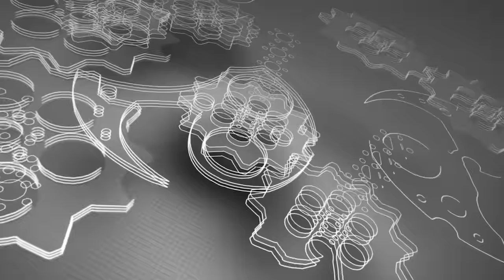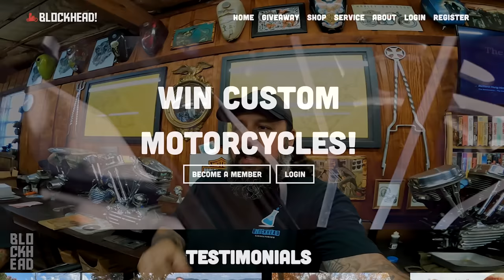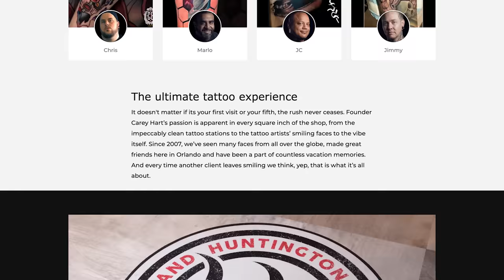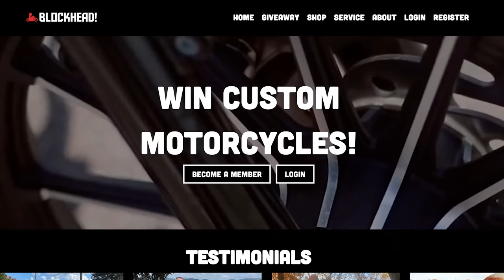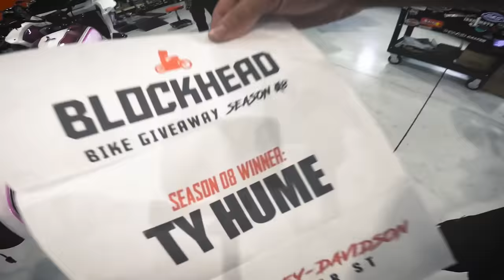CHOPPER MOTORCYCLE BUILD (Shovel Panhead Ep.1)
Custom Harley-Davidson Panhead build! We're building a custom Harley-Davidson Panhead in collaboration with Freakshow Fab and then giving it away! Enter now for your chance to win @

❱ BIKES:
2013 Harley-Davidson Iron 883 (The OG)
2020 Harley-Davidson Low Rider S 131 (Goldzilla)
2021 Yamaha MT-09 SP
2010 Honda CBR600RR
2018 Honda Grom x2
2017 Harley-Davidson Dyna Low Rider S (Blue Hellephant)
2021 Harley-Davidson Sportster S

2022 Harley-Davidson Low Rider ST

❱ VEHICLES:
1978 Pontiac Firebird Trans Am 6.6L V8
2013 Ford Raptor 6.2L V8 (Gen 1)
1994 BMW E36 Coupe (328 IS)